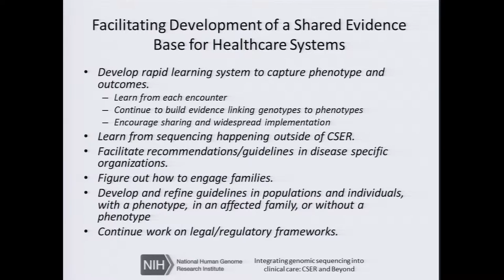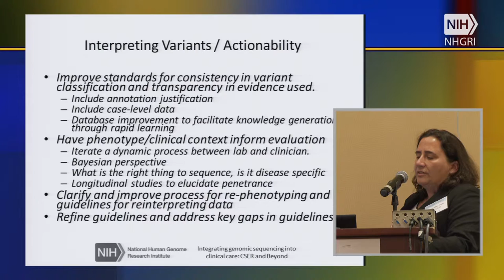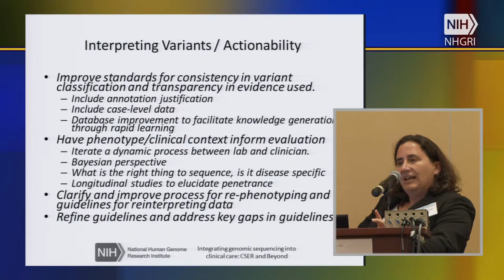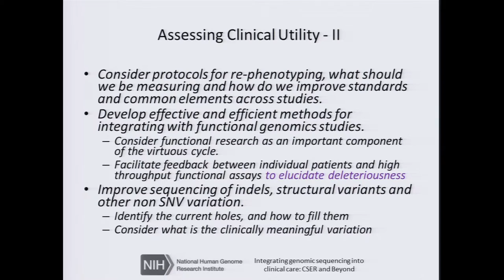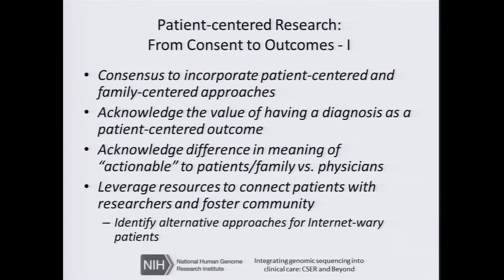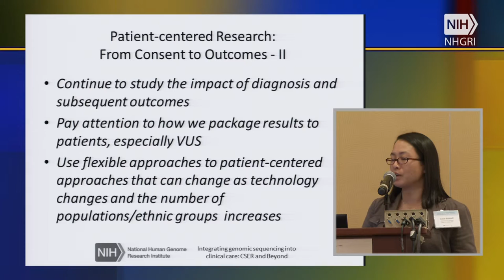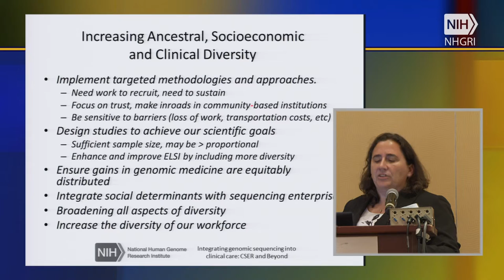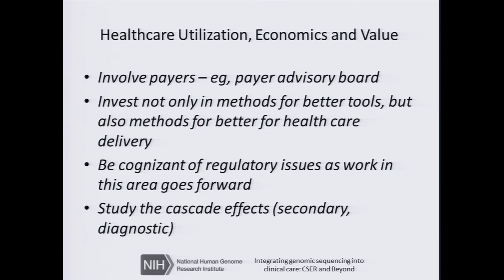Meeting Summary and Prioritizing Future Opportunities in the Next 5-10 Years (Summary Slides)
September 28, 2015 - Integrating Genomic Sequencing into Clinical Care: CSER and Beyond (Speakers: Lucia Hindorff and Carolyn Hutter)